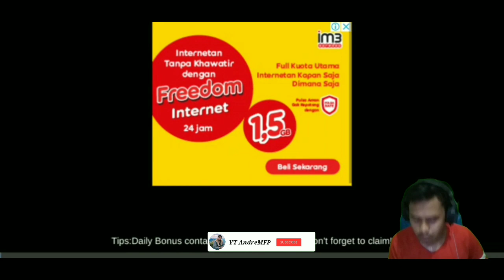Pro Player Mah Bebas - Cover Hunter 3v3 Team Battle (Android)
Haloo teman teman, ada game fps offline ini cuy. Semoga aja kalian suka ya, gimana tanggapan kalian. Setelah memainkan ini game bro.

online/offline : offline